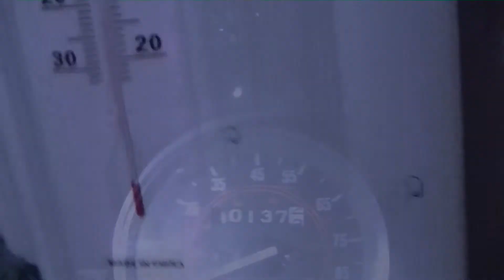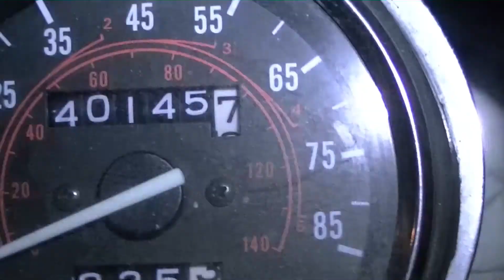PBC Grocery Errand in Arctic Vortex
Fini: 40145.7 - Start: 40137.3 = 8.4 miles @ -4*F
The Polar Winds reach Ohio just before I left to get groceries. Accidents abound on the highways and a lot of people seem to be in a panic. Folks, it's not safe on the roads when people are running scared! For Frig Sakes the road ain't no place for spineless jellyfish when things start getting chilly! If I don't make it back tell my cigrits I love them.